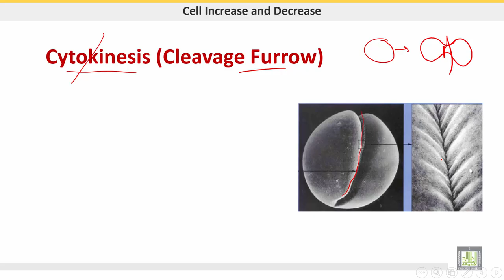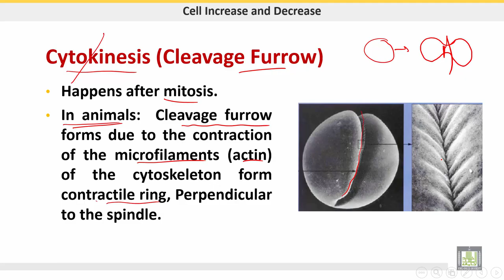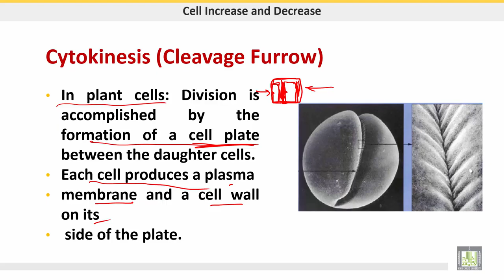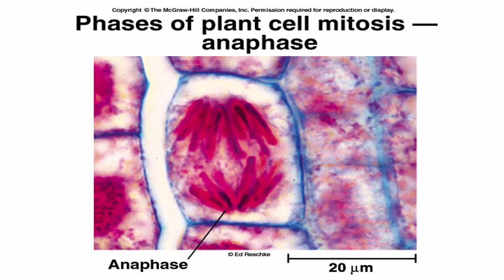علم الحيوان Zoology | الوحدة 5 | Cytokinesis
الدرس 6 : Cytokinesis
1- Cytokinesis in animal cells
2- Cytokinesis in  plant cells